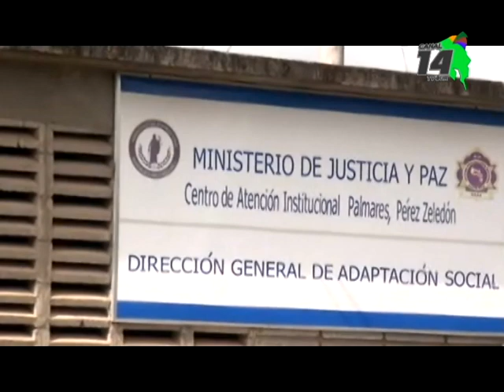Este viernes será la Feria de Empleo de la Policía Penitenciaria en Pérez Zeledón